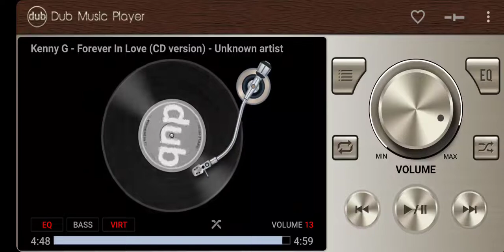Forever in Love~Kenny G(纯音乐)